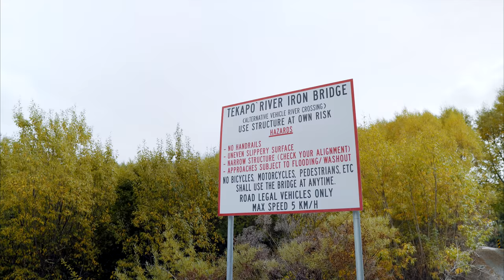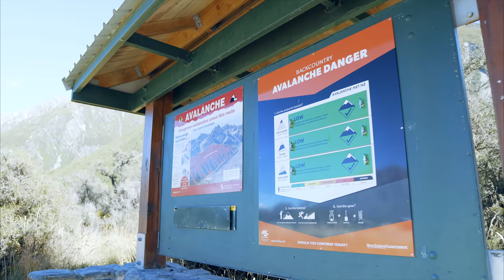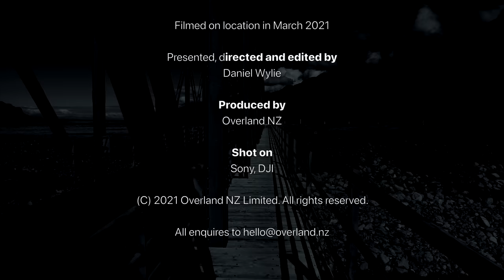Exploring the rivers around Twizel + Mt Cook + recreating a photo from 5 years ago!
We're back down south! Epic weather, epic views - pretty hard to beat!

In this episode Daniel heads out to explore the canals and rivers around Twizel before the fam' heads up to Aoraki Mt Cook National Park to check out the Blue Lakes on foot before heading back down the lake to recreate a photo Daniel took years ago.

Want to help support Overland NZ? Get behind the scenes info, out takes from episodes and more

Overland Navigator - find awesome places to explore!

Our friends